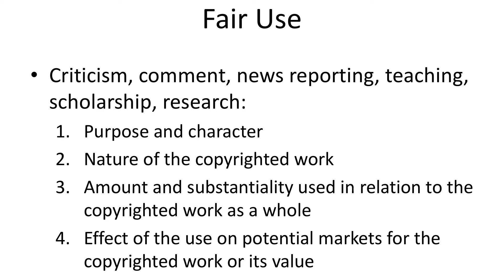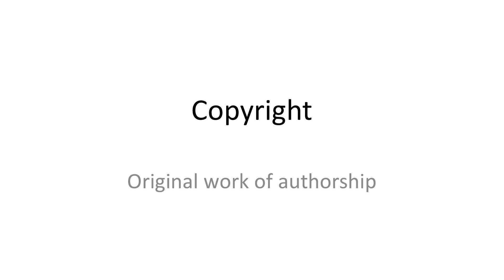Copyright - part 2